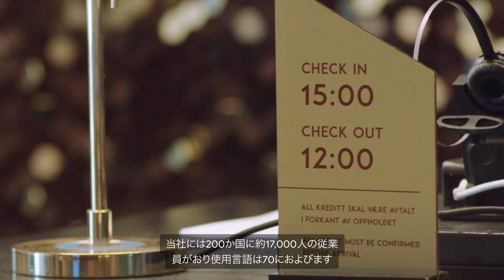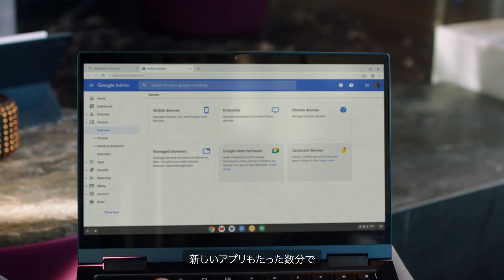Nordic Choice Hotels が ChromeOS Flex を使用して、ランサムウェア攻撃から迅速かつサステナブルに回復した方法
ランサムウェア攻撃によってオペレーションがシャットダウンされたとき、Nordic Choice Hotels は ChromeOS Flex を使い、Windows デバイスを再利用することで迅速に回復しました。これにより、ビジネスは将来の攻撃に対するセキュリティを備えながら、サステナブルに立ち直ることができました